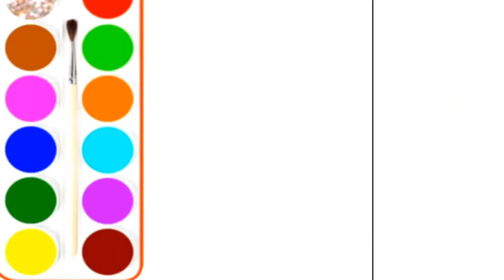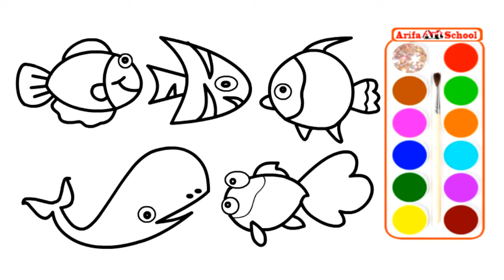How to Drawing Fish & Coloring Pages for Kids. Coloring Page Cute Fishes for Kids to Learn Painting.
Follow along with us and learn: How to Drawing Fish & Coloring Pages for Kids. Coloring Page Cute Fishes for Kids to Learn Painting.

How to Drawing Fish & Coloring Pages for Kids. Learning Videos for Children.
How to Draw Gold Fish Coloring Page Cute Fishes for Kids to Learn Painting.
how to draw fish - drawing fish for kids step by step .

Very easy and simple Art (also for kids).